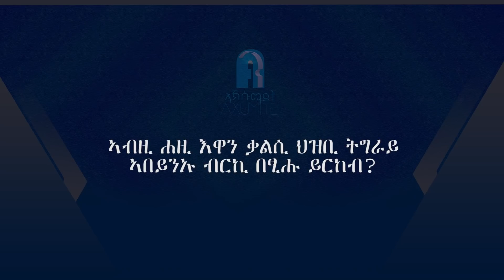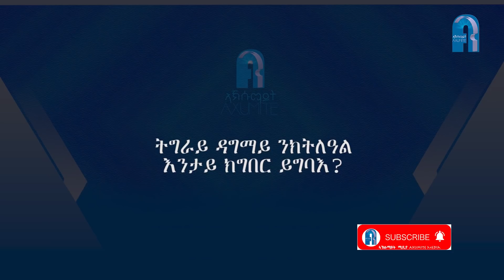ካብ ታሪኽና እንታይ ክንደግም የብልናን -ዘተ ምስ ነባር ተጋዳላይ ኣሰፋ ኣብርሃ -ክፍሊ ሓደ (ሕብረት ተጋሩዓለለኸ ሚድያ ዝተወሰደ)።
ካብ ታሪኽና እንታይ ክንደግም የብልናን - ነባር ተጋዳላይ ኣሰፋ ኣብርሃ ምስ ሕብረት ተጋሩዓለለኸ ሚድያ ዝገበሮ ዘተ።